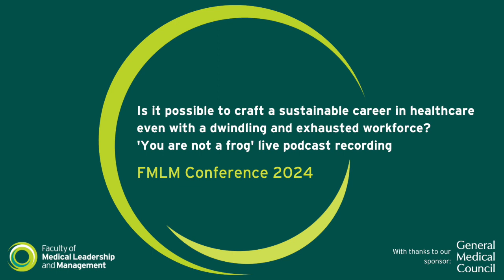FMLM Conference 2024 - You are not a frog podcast live recording preview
Dr Rachel Morris, GP & ‘You Are Not a Frog’ podcast host on her session at the FMLM Conference 2024, ‘Is it possible to craft a sustainable career in healthcare even with a dwindling and exhausted workforce?’.

To hear more, join us at the FMLM Conference 2024: Improving patient-centred care through inclusive clinical leadership, which takes place at the University of Manchester on 26-27 March 2024.

To find out more about the UK's premier clinical leadership conference and to book your place